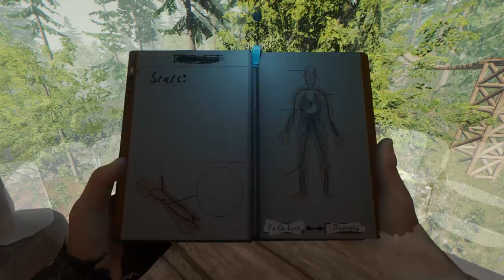The Forest -Ep. 38- "Fire Arrows" -The Forest Gameplay Let's Play- Alpha 0.45 (S11)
Hey guys and welcome to my The Forest Alpha 0.45 Gameplay Let's Play. As the lone survivor of a passenger jet crash, you find yourself in a mysterious forest battling to stay alive against a society of cannibalistic mutants.

• Follow my Stream for live gameplay of games like Creativerse, 7 Days to Die, Space Engineers, Project Zomboid, and many others. Check the schedule while you’re there

You can download The Forest from one of the following official websites.

TFSP